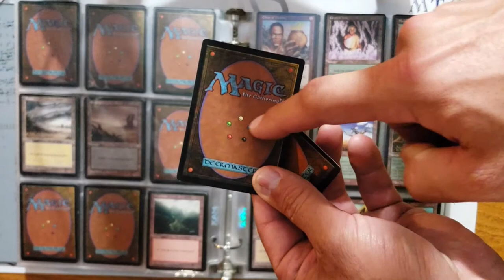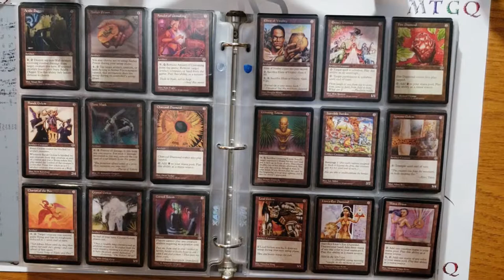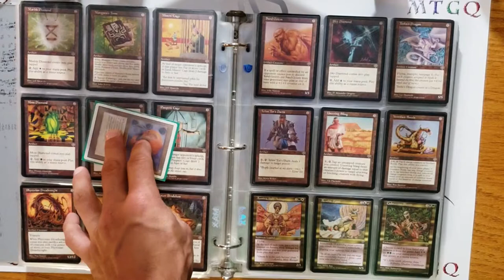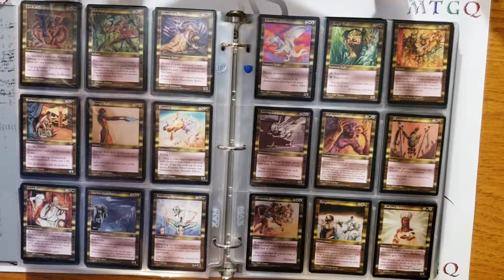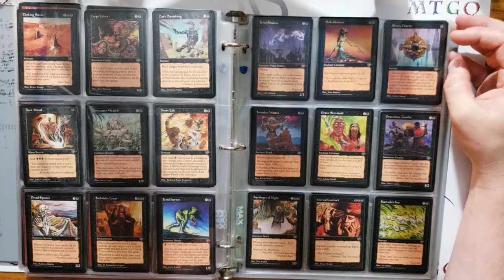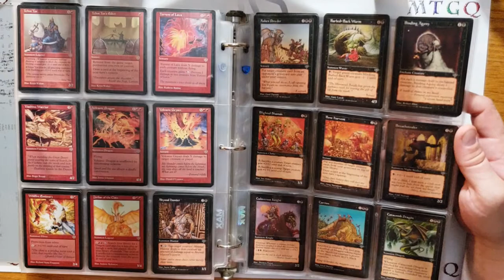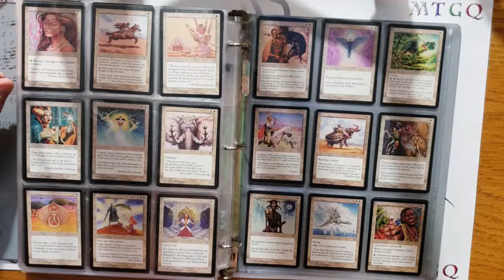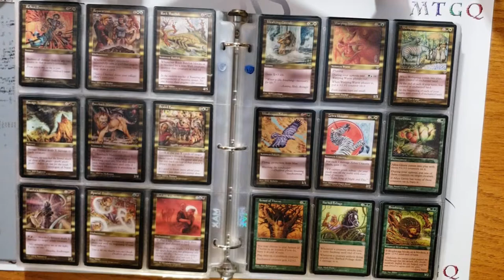Mirage Set Chat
On jase du set de Mirage!

Credit